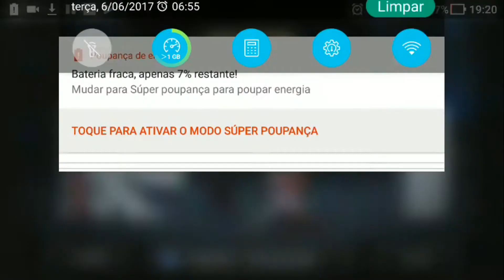Kung Fury: Street Rage. Jogatana com os miúdos.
Desta vez o miúdo joga porque, aparentemente, eu perco sempre. Testámos o novíssimo Kung Fury versão Arcade dos anos 80 e não posso dizer se é porreiro ou não porque não lhe toquei.